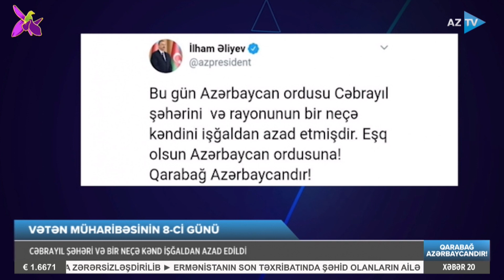Vətən müharibəsinin 8-ci günü: Cəbrayıl şəhəri və bir neçə kənd işğaldan azad edildi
BÖYÜK ZƏFƏRƏ GEDƏN YOL